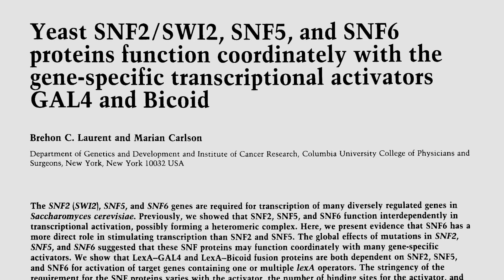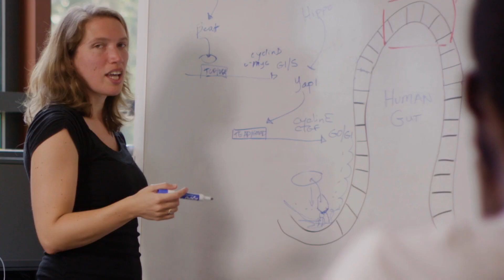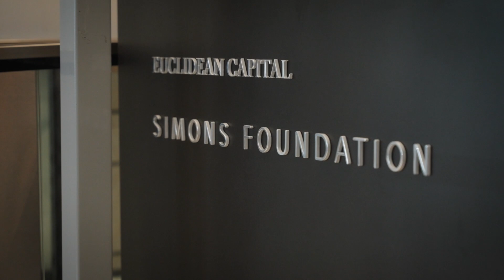Stanford Medicine Alumni Awards 2022: Marian Carlson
The Stanford Medicine Alumni Association honors Dr. Marian Carlson with the The Arthur Kornberg and Paul Berg Lifetime Achievement Award in Biomedical Sciences.

In 2010, the Stanford University Medical Center Alumni Association Board of Governors established an award to recognize the lifetime achievements of Stanford University School of Medicine alumni in the biomedical sciences. This award carries the names of Arthur Kornberg, MD, and Paul Berg, PhD, in recognition of their pioneering contributions to medicine and their service to Stanford.

In 1959, Dr. Kornberg came to Stanford as chair of the newly established Department of Biochemistry. In the same year, he was awarded the Nobel Prize in Medicine along with Severo Ochoa for their work in elucidating how DNA is built. These basic studies paved the road to recombinant DNA and genetic engineering, now important elements in the treatment of cancer and viral infections.

Dr. Berg also came to Stanford in 1959. His work with recombinant DNA, for which he was awarded the Nobel Prize in Chemistry in 1980, helped launch the biotechnology industry. Drs. Berg and Kornberg brought to Stanford a passion for discovery, groundbreaking research, and a strong spirit of excitement and cooperation. They helped forge an environment that has produced generations of highly successful students and postdoctoral fellows, and in so doing, shaped the future of the School of Medicine. This lifetime achievement award honors their legacy.